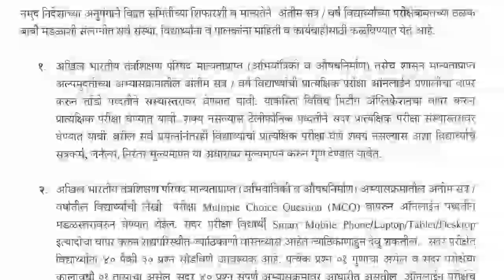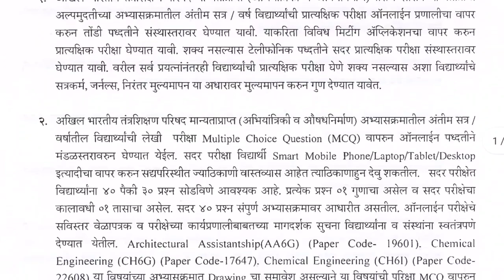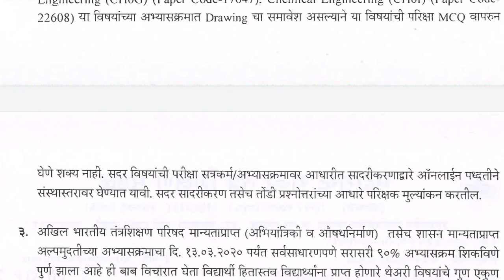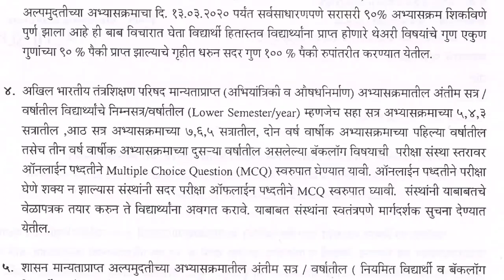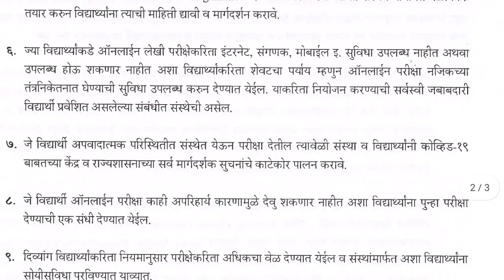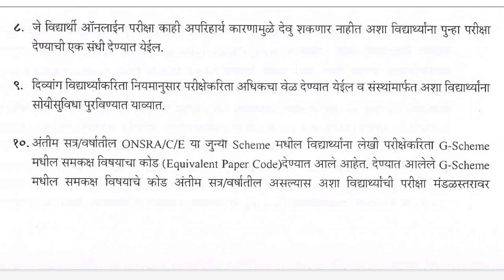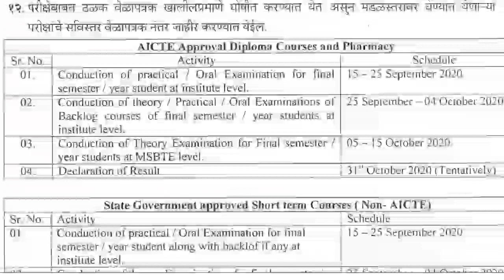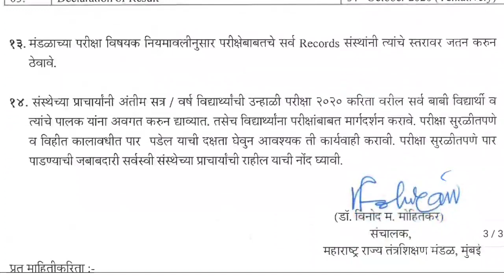MSBTE Official GR Published | अशा होणार परीक्षा | Diploma & Pharmacy Exam Pattern | Backlog, G Schem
Hello, I am Vineet Bhavsar.
Vineet's Talk
Vineet Bhavsar.

• Exam Update
• Motivational videos
• Career guidance
• All important information related to students.
Backlog students
YD or Dropped students
Regular students
Exam pattern
Medical exam
Agricultural exam
Agriculture University
Pune University
Mumbai University
Amravati University
Autonomous college
Private college
UGC
Exam 2020
Diploma and polytechnic exam
MSBTE
All University in Maharashtra
Engineering exam
exam update
exam Latest news
Vineet's talk
msbte
diploma exam
exam update
exam 2020 latest update
msbte update
pune university
mumbai university
exam kab honge
ugc news
UGC exam update
pharmacy exam
nmu exam
kybc exam
university
university exam
university exam update
admission process
uday samant
engineering exam
diploma exam update
diploma
engineering
msbte update

This video is only for education purpose, I think that this video is very helpful for the students who are suffering from stress for the exam so I made this screen recording of ABP Maza not for any other purpose, copyright disclaimer under section 107 of the copyright act 1976 allowance is made for fair use for purposes such as criticism, comment, news reporting, teaching, scholarship and research.